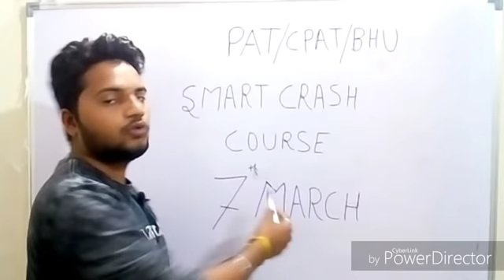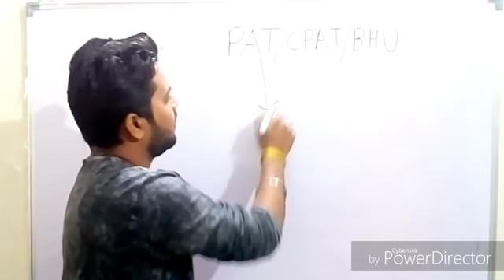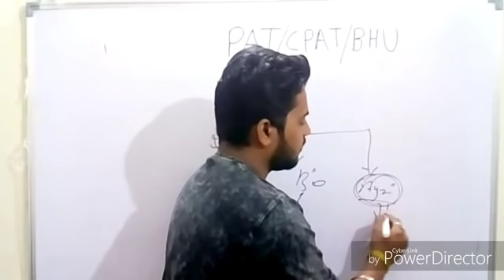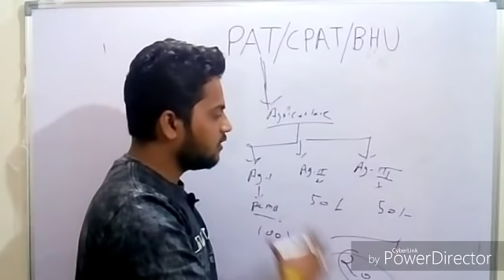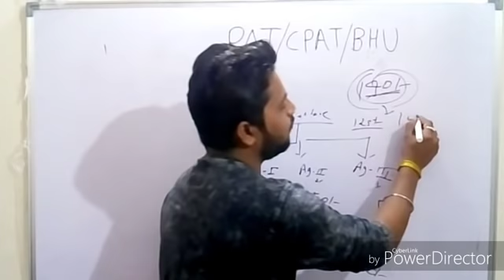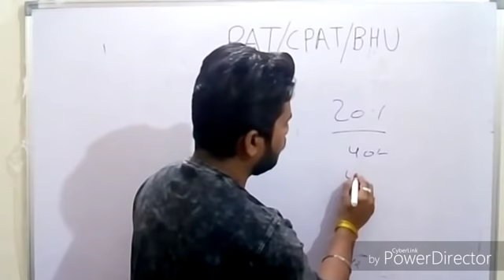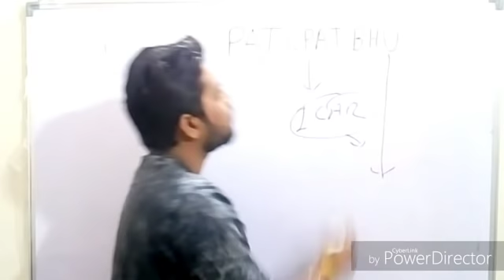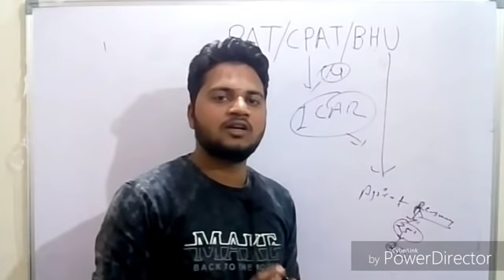PAT/CPAT/,BHU Smart crash course